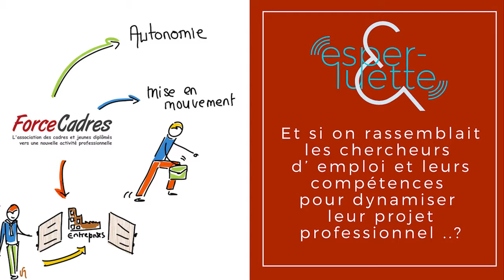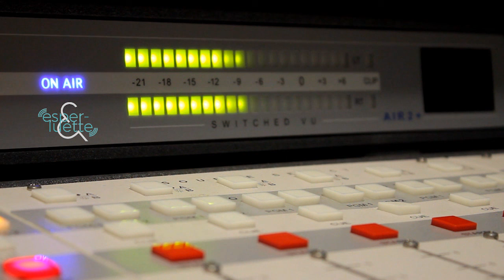Veronique Marguet - Force Cadres - Esperluette Podcast (version sous-titrée)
Et si on rassemblait les chercheurs d’ emploi et leurs compétences
pour dynamiser leurs projets professionnels ..?
Partons à la rencontre de Véronique Marguet, membre de l’association Force Cadres basée à Agroparc sur Avignon. Ce n’est pas elle qui est à l’origine de l’association puisque celle-ci fête ses 25 ans en 2018 mais elle est adhérente depuis 2013, a été Présidente plusieurs années et reste aujourd’hui membre du Conseil d’Administration.
Une bonne dose d’inspiration pour tous ceux qui sont en ce moment, ont été ou pensent être bientôt à la recherche d’un emploi.
ou sur toutes les applications de podcast !